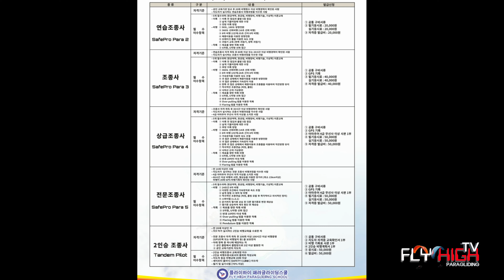세종패러글라이딩훈련장